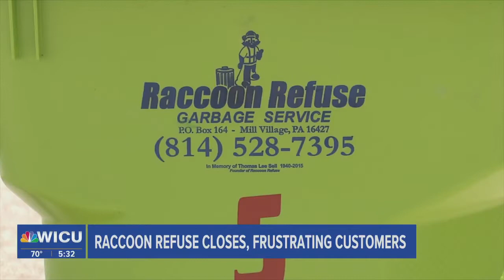Raccoon Refuse Closes, Leaving Customers Frustrated & Scrambling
Local Trash company that failed to pick up garbage from paying customers, closes. Raccoon Refuse has closed leaving customers scrambling to find a new waste disposal service.